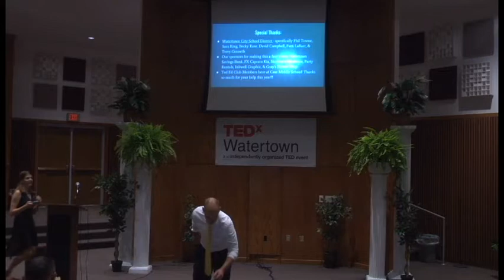Dementia: Care and Prevention | Mckenna Lalonde | TEDxWatertown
Improve treatment for those stricken with this disease. Additionally, help those prevent developing this disease in the future.

Mckenna has spent the past few years researching the care, treatment, and possible prevention of dementia and Alzheimer's for the elderly. Her passion was driven by her grandfather's struggle with this disease, and is trying to improve the treatment and care for those afflicted, as well as raise awareness for possible prevention in the future.